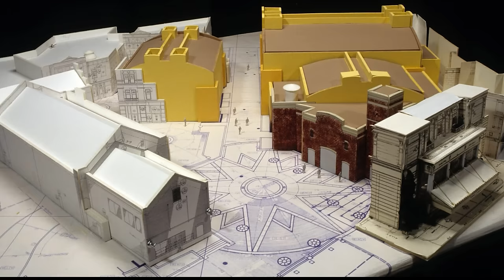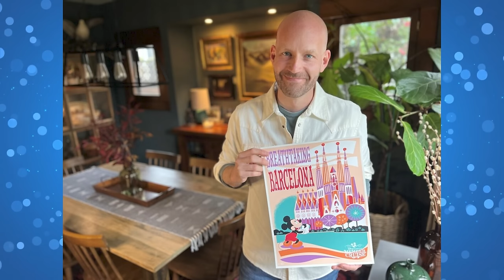Josh D'Amaro May Be Disney CEO, Topless Woman Swims in Port Orleans River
CHAPTERS
00:00 - Intro
02:07 - Four Disney Executives Are Top Picks to Succeed Bob Iger as CEO
03:18 - Tom Wants Josh D'Amaro!
05:48 - New Main Street Cast Member Costumes Revealed
07:42 - Tiana’s Bayou Adventure Ride Vehicles Testing
09:31 - Dream Mobile & Nova Corps Starblaster Added to CommuniCore Hall Mural
11:13
12:06 - Construction Continues on EPCOT Flex Space After Partial Opening
12:59 - Journey Into Imagination Effect Fixed After Years of Being Broken
13:47 - Disney H2O Glow Event Returning to Typhoon Lagoon This Summer
14:50 - Woman Swims Topless in Sassagoula River
16:02 - Patrick Warburton Surprises Soarin’ Over California Guests
18:25 - Disney Cruise Line Summer 2025 Itineraries Now Available
19:06 - Disney Vacation Club Announces First-Ever Member Cruise to Cozumel on Disney Dream
20:13 - Stage89!
22:57 - Save the Date, 3/23: Catalogue of Items Going Live!
25:22 - Outro